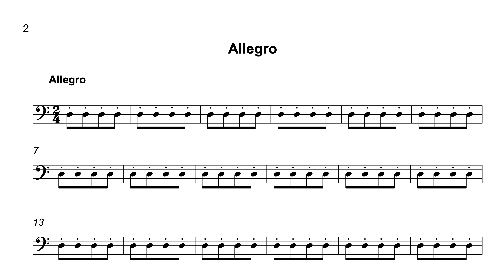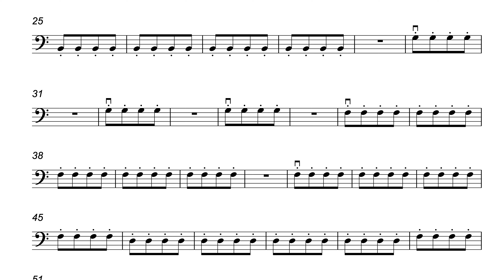Mach mit am Cello - Spiccato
Wurfbogen, ist das für Dich ein Hindernis. Wie alle schweren Dinge kann man ihn am Anfang sehr leicht lernen.

Lass Dich in die Technik einführen und lass Dir die Begleitung eines Stückes beibringen, dass Dir ganz bestimmt viel Spaß machen wird.

Möchtest Du noch mehr solche Videos sehen, in denen Du ganz einfach mitmachen kannst, um etwas am Cello zu lernen, dann hier:

00:00 Einführung / Intro
00:42 So hüpft der Bogen
03:43 Erste Töne im Spiccato
05:52 Zwei Möglichkeiten, mit dem Spiccato zu beginnen
07:47 Ein Stück mit Spiccato
13:17 So kommst Du durch das Stück
14:57 Schnelles und langsames Spiccato
16:40 So spielst Du das Stück

BogenBalance ist eine Schule, die Kurse Unterricht und Workshops für die klassischen Streichinstrumente mit besonderem Schwerpunkt Cello anbietet.